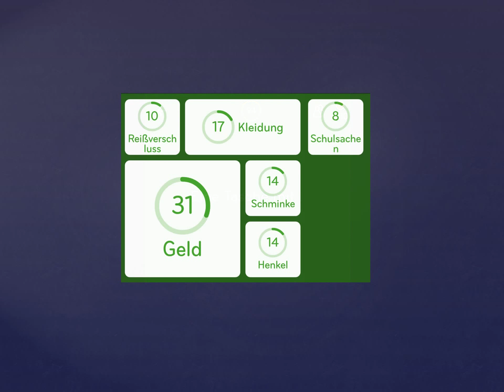94% Lösung [Eine Tasche mit]